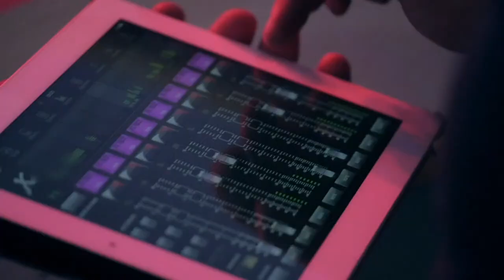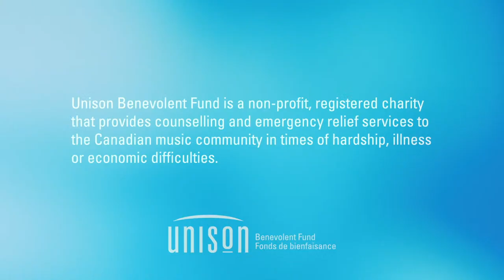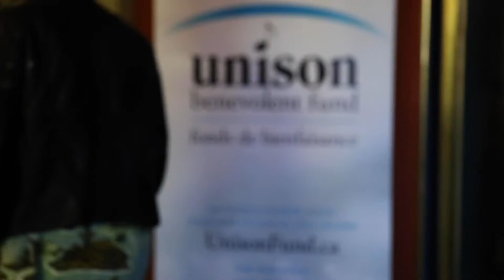SOCAN SONGWRITERS CIRCLE PRESENTED IN PARTNERSHIP WITH SONGWRITERS ASSOCIATION OF CANADA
Get cozy at home and tune in to hear our eastcoastartists share the songs that mean the most to them.
CIRCLE #1: Jah'Mila (NS), Kim Harris (NS), Dave Sampson (CB), and hosted by Rose Cousins (NS).
CIRCLE #2: Breagh Isabel (NS), Owen O'Sound Lee (NS), Joel Plaskett (NS), and hosted by Heather Rankin (NS).